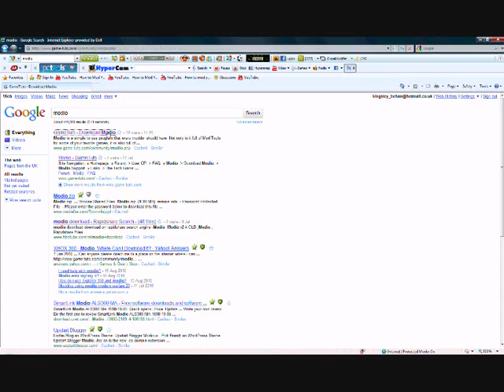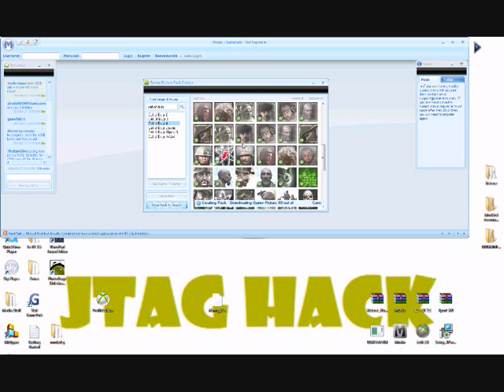Modio - Gamer Picture Injector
a simple tutorial on how to use modio to get free gamer pictures